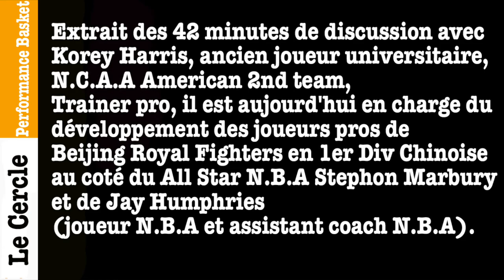Korey Harris l'assistant de Stephon Marbury est avec nous dans le Cercle !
Korey Harris l'assistant de Stephon Marbury est avec nous dans le Cercle ! A NE PAS METTRE ENTRE LES MAINS DE TES ADVERSAIRES.